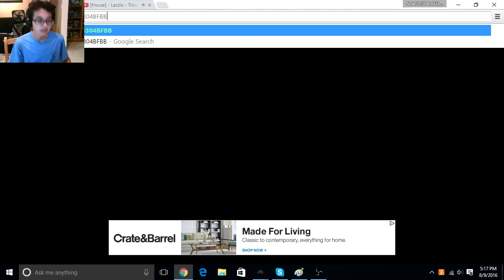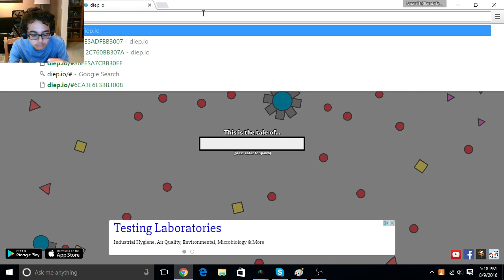Diep.io with friends!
If you would like to have more of my friends join me, leave that in the comments.